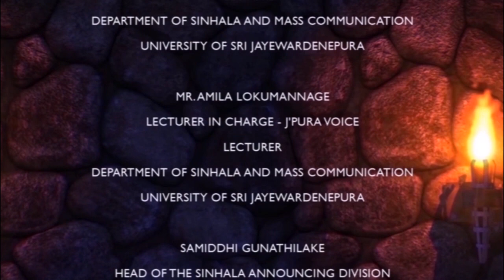ස්වරණ සුයාමය | Swarana Suyamaya | Sports Commentary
නිවේදනකරණයේ නව මානයන් සොයා යන නූතන පෙරළිය තුළ
නිවේදකයෙකු හෝ නිවේදිකාවක වෙන්නට සිහින දකින
ආදරණිය නිවේදනලෝලි ඔබ වෙනුවෙන්ම පිදෙන සෙනෙහසේ තිළිණය...

නිවේදනකරණයේ නව මානයන් අතික්‍රමණය සඳහාම වෙන් වූ,
ස්වරණ සුයාමය.
නිවේදන කලාවේ තාරුණ්‍යාවතරණය..

PRESENTERS:
Rev. Vimalasara
Nipun Atugoda
Sachini Madushani
Nadeesha Maduwanthi
Chandi Ekanayaka
Hiruni Weerasinghe
Shashini Wathsala
Sandeepani Sooriyaarachchi
Dinul Anuka
Hiruni Upeksha
Naduni Kavindya
Anupa Amawarni
Nilakshi Keshila
Roshani Pathirana
Tharushi Thashmila
Thashmi Thilangi
Avanthi Wathsala
Heshaki Peiris

TECHNICAL SUPPORT:
Aruna Prasad
Kalindu Kaveesha
Dinul Anuka
Shehan Nadeeshana

DIRECTORS:
Nipun Atugoda
Hiruni Upeksha

EVENT MANAGERS:
Taskmaster of Team සහශ්‍ර - Nipun Atugoda
Taskmaster of Team චතූර් - Hiruni Upeksha

SPECIAL THANKS:
Mr. Senani Harishchandra
Senior Advisor - J'pura Voice
Senior Lecturer
Department of Sinhala and Mass Communication

Mr. Senesh Dissanayake
Senior Treasurer - J'pura Voice
Lecturer

Mr. Amila Lokumannage
Lecturer In charge - J'pura Voice
Lecturer

Nimasha Senavirathne
Assistant Secretary of J'pura Voice
Incharge of Voice TV

All the other Executive Board Members

Samiddhi Gunathilake
Head of the Sinhala Announcing Division